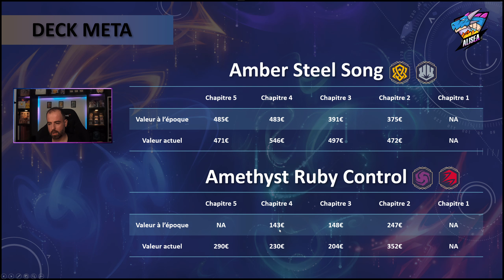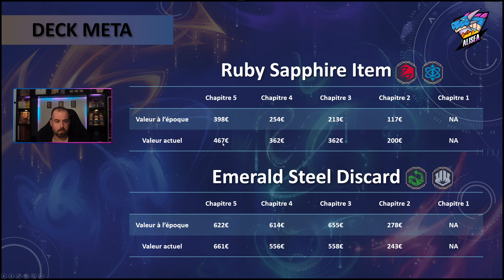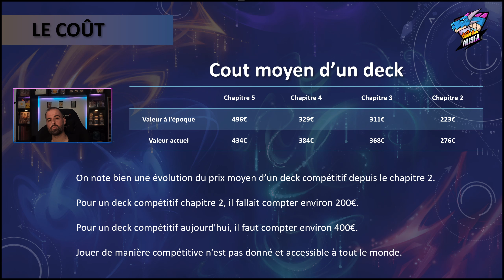Combien Coûte Vraiment un Deck Méta Lorcana ?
Dans cette vidéo, je me penche sur la question que beaucoup de joueurs de Lorcana se posent : Combien coûte réellement un deck méta compétitif ? J'ai analysé 6 decks différents sur une période d'un an, en suivant leur évolution de prix depuis leur sortie jusqu'à aujourd'hui.